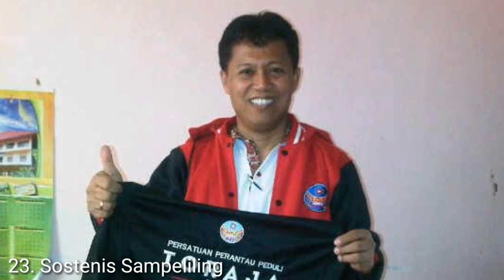27 Tokoh Inspiratif Toraja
Video kali ini saya beri nama Reading atau Membaca buku/Artikel.

Sumber:
Tulisan Heriyanto Rantelino